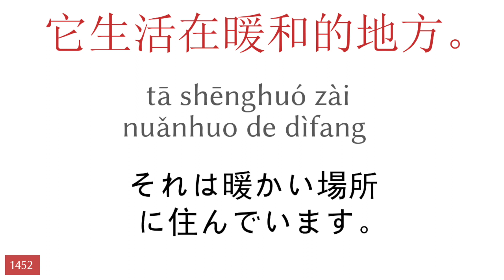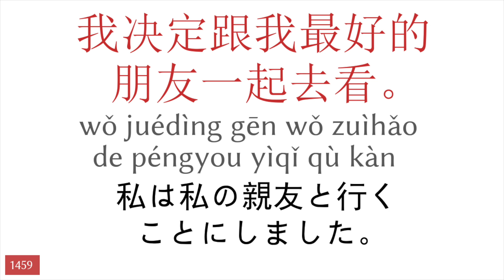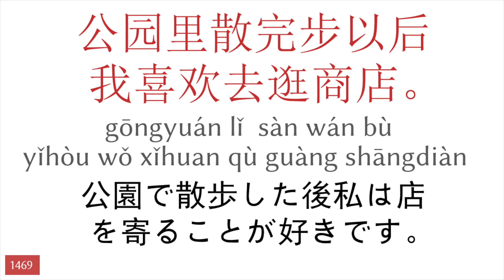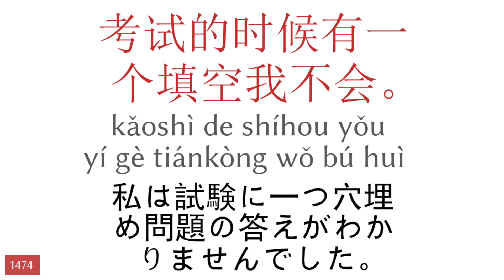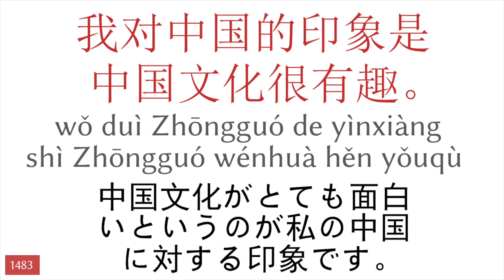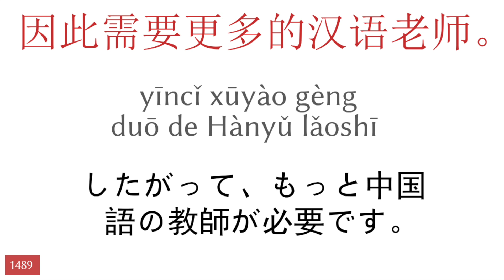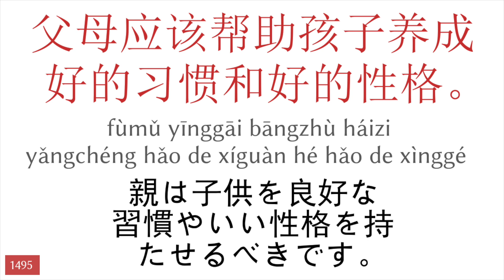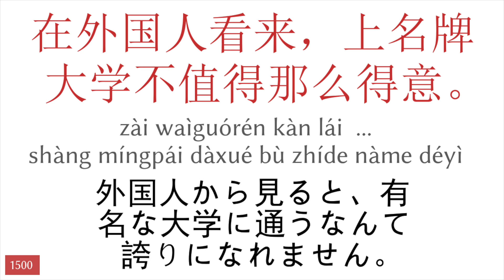50フレーズ 中国語 - 日本語 (30)